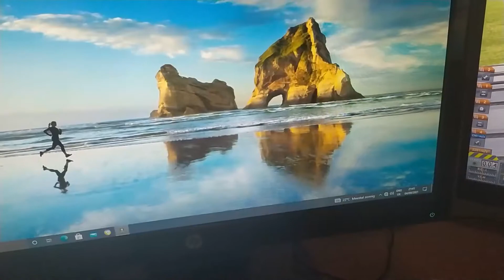3 day without WiFi and i won't be uploaded BC internet cable is broken